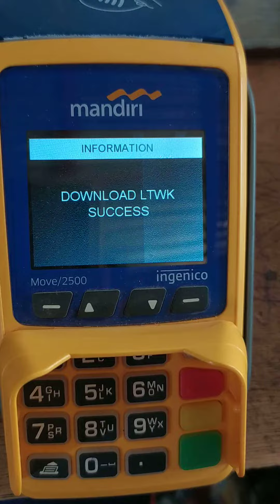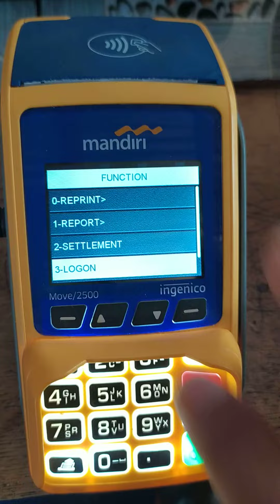cara request ltwk dan log on pada edc mandiri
berikut cara request lwtk:
* pilih menu function
* download lwtk.
* tunggu proses download selesai

cara log on
* pilih menu function
* pilih menu logon
* tunggu hngga selesai